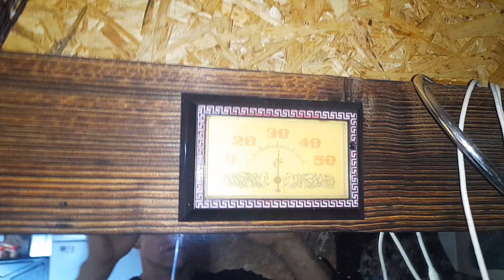Печь- камин Варвара-гармония 1309